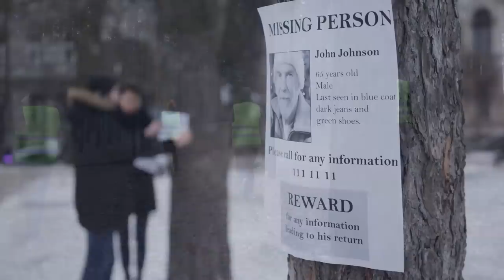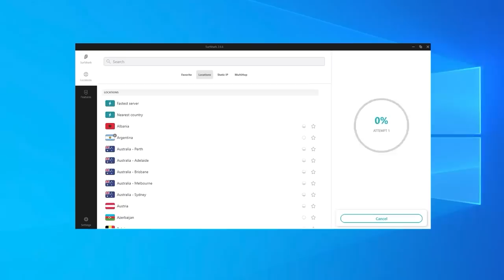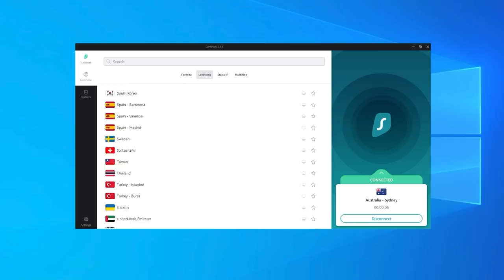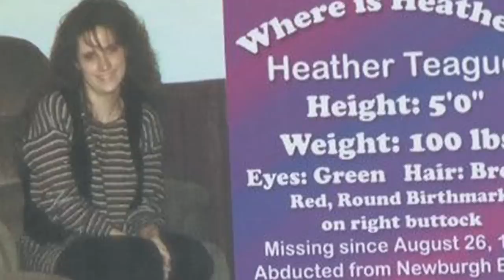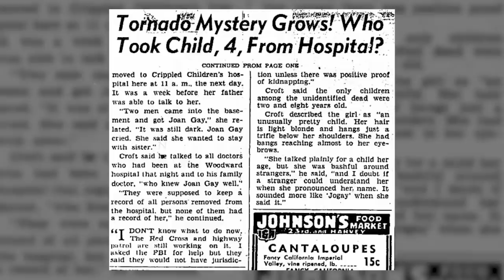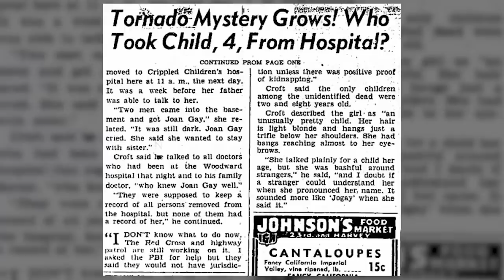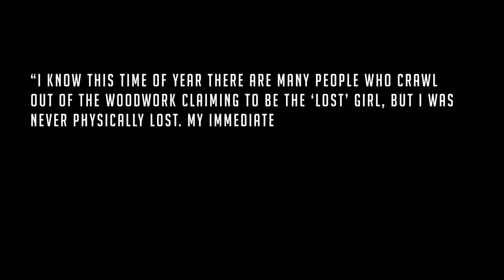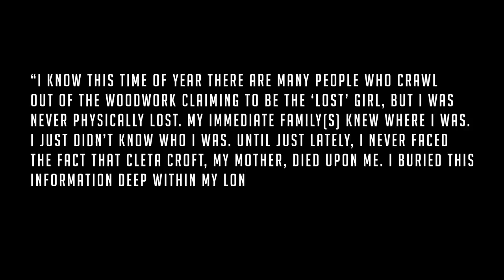2 Shocking Unsolved Cases of Abduction...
Oftentimes when somebody goes missing, there are a lot of questions left unanswered. Did they leave of their own accord? Did they meet with an accident? Or is there something more sinister at play? It’s a little bit less common for someone to so brazenly seize another in broad daylight or in front of others, but in some cases, that’s exactly what happened. In today’s video, we’ll be exploring two shocking unsolved cases of abduction.

0:00 Introduction
3:11 Heather Teague
9:01 Joan Gay Croft